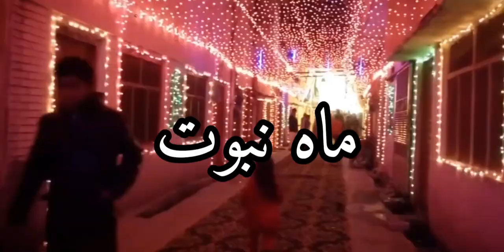New 12 Rabi ul Awwal Owais Qadri naat status